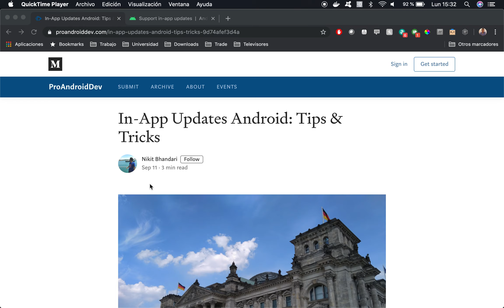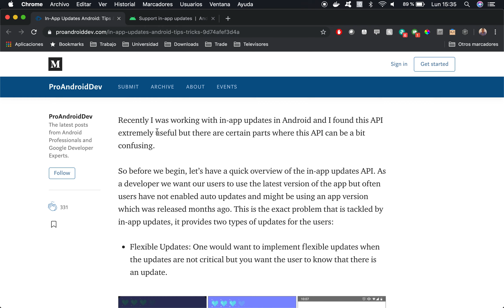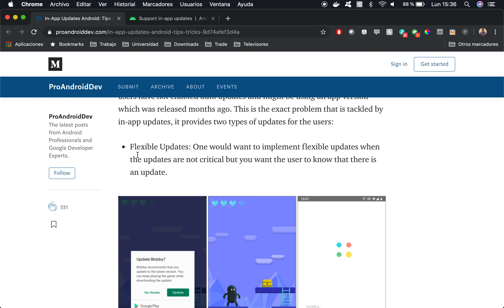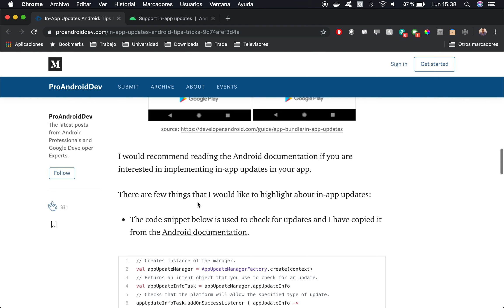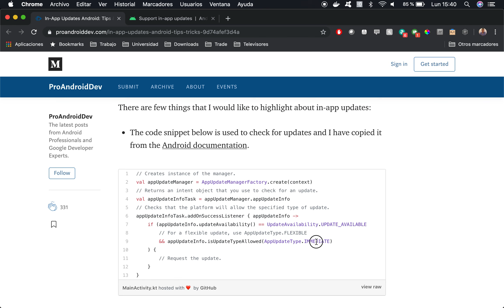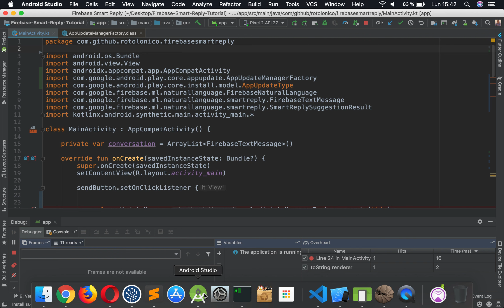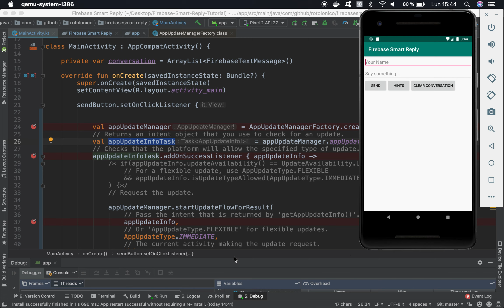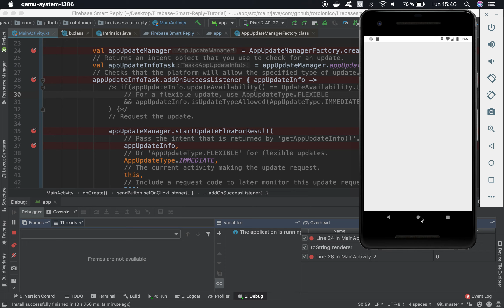In App Updates Android | Google Play Services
In App Updates Android es una API de Google Play para conocer que tipo de actualización tiene que hacer una aplicación. Con esta API puedes conocer que tipo de actualización (FLEXIBLE o INMEDIATA) quieres hacer en tu aplicación.

BTC: qzh60cnnla73n3gdctftqyz2a84jnzlggcltg90vrm
ETH: 0xad302CbC7Ac029A791aBd9dfbCEAB770795C3091